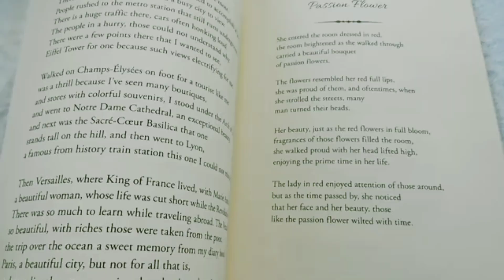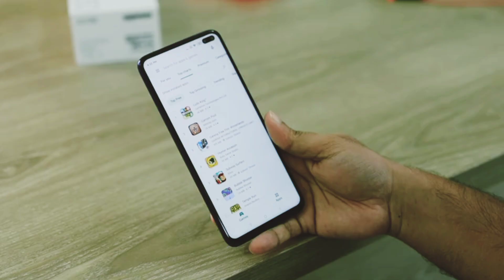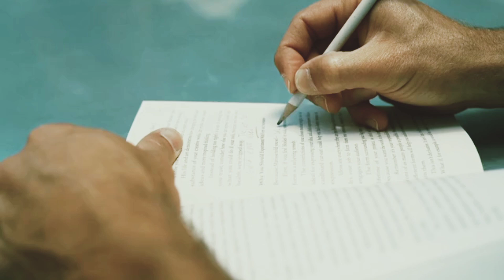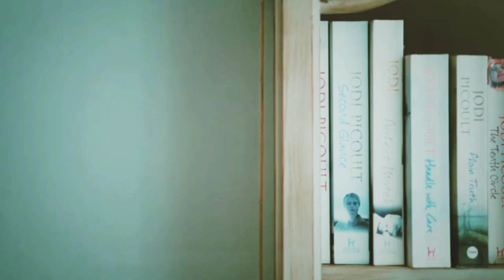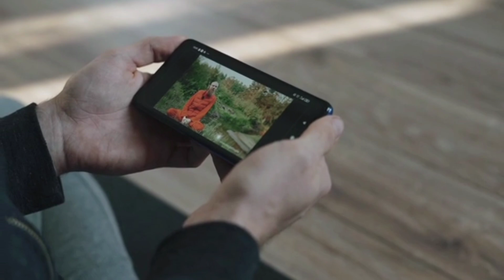இந்த புத்தாண்டில் சரளமாக ஆங்கிலம் பேசுங்கள் | Tips to improve English fluency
Hi. In this video, I have shared 3 tips that you can follow to improve your English fluency. Watch the video till the end to get the complete understanding.